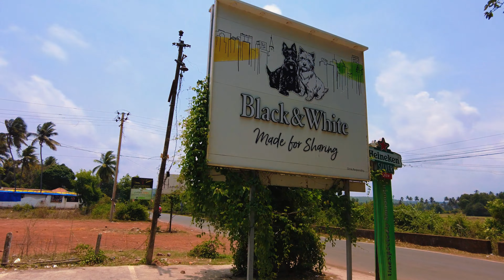AUTHENTIC GOA FISH THALI & SEAFOOD in Anjuna-Goa | A hidden Gem ! | Food Vlogs 🤤🤩fishthali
Until next time, take care, stay stay and be positive !

Fish thali Goa
Goan seafood thali
Best fish thali in Goa
Goa fish curry rice
Traditional Goan fish thali
Goan seafood specialties
Fish thali joints in Goa
Goa fish curry experience
Authentic Goan fish thali
Goa coastal cuisine
Fish curry in Goa
Popular fish thali places in Goa
Goan dining with fish
Goa fish curry restaurants
Goan seafood platter
Goa fish thali recommendations
Goan fish delicacies
Fish thali lunch in Goa
Goa beachside fish thali
Fish thali buffet in Goa